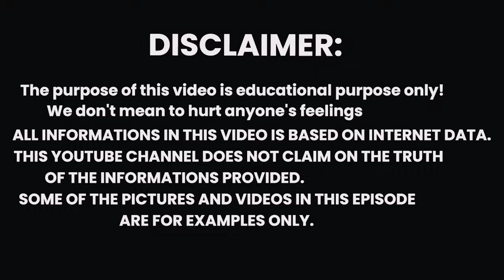रात में 2 बजे जब गलती से निधिवन में घुस गया एक चोर ? हुआ बहुत बड़ा चमत्कार!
जब चोर गलती से रात में 2 बजे निधिवन में घुस गया? हो गया बहुत बड़ा चमत्कार!, देवघर स्टेशन में रात के 2:30 बजे जब साधु को ट्रेन से उतारा गया, जब रात 2:30 बजे ट्रेन से साधु को उतारा गया, जब रात 2.30 बजे ट्रेन से साधु को उतारा गया, निधिवन में कैमरा, rat 2 बजे चमत्कार, निधिवन के बारे में जानकारी, निधिवन का रहस्य वीडियो में, निधिवन में दिखे साक्षात भगवान श्री कृष्ण, जब ट्रेन से साधु को उतारा गया, जब साधु को ट्रैन से जबरदस्ती उतारा गया, यूपीएससी में कैसे बाजी मारें